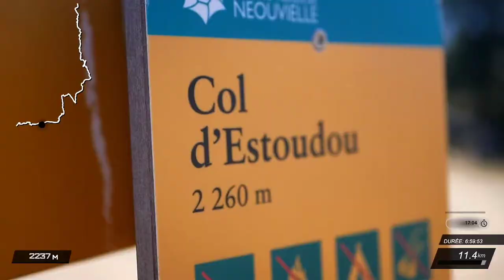Néouvielle 2019 - Tour des lacs du Néouvielle en bivouac